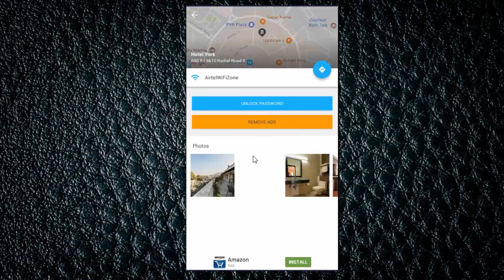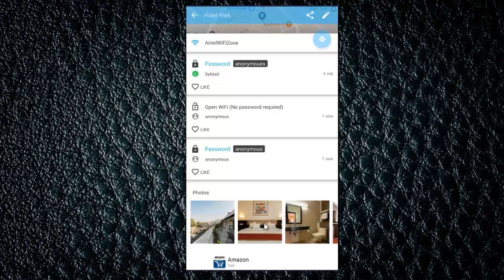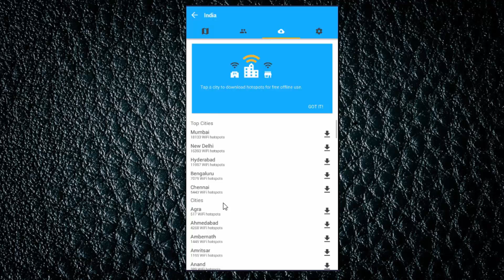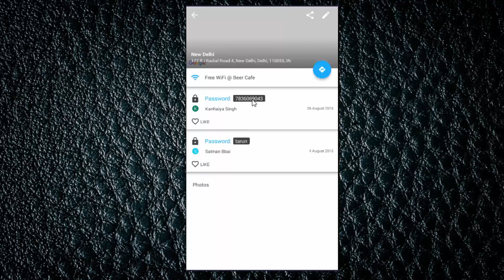How to HACK Wifi Password Legally in Your Android Device 2017 100% Work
This video does not support to hacking this video education purpose only
if you forgot Wifi Router Password, Don't Reset Wifi Router, You Find Your Wifi Password With This Method.